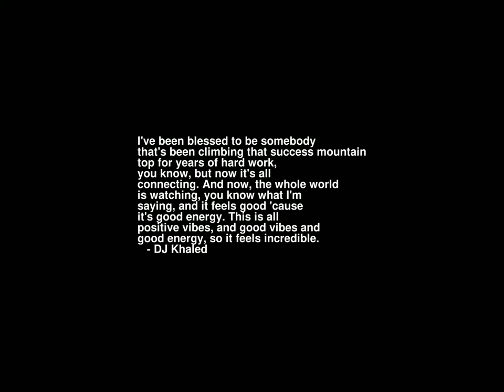Sunrise Time-lapse: Monday, June 26, 2023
On this day:
   International Day against Drug Abuse and Illicit Trafficking
   United Nations International Day in Support of Victims of Torture
   Battle of Gettysburg, 1863
   St. Lawrence Seaway dedicated by Eisenhower & Queen Elizabeth II, 1959
   Toothbrush invented, 1498

Today's random fortune, quote, or snark:
Ferengi Rule of Acquisition #27:
There's nothing more dangerous than an honest businessman.
-- Legends of the Ferengi (DS9 novel)